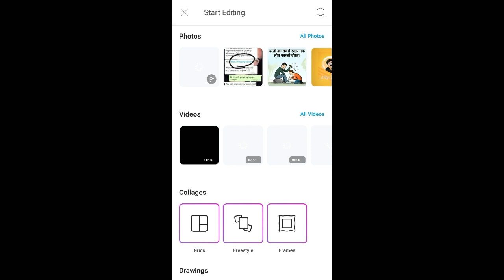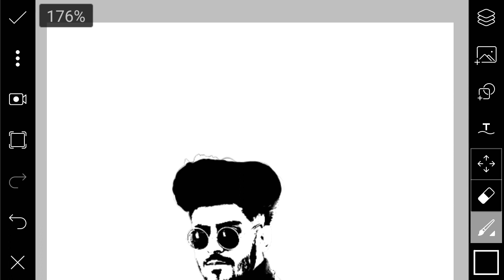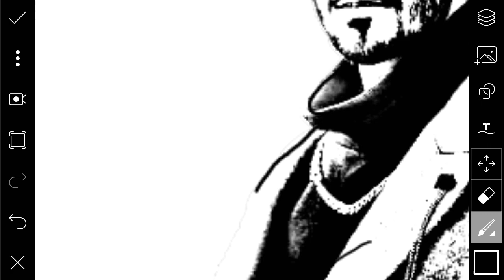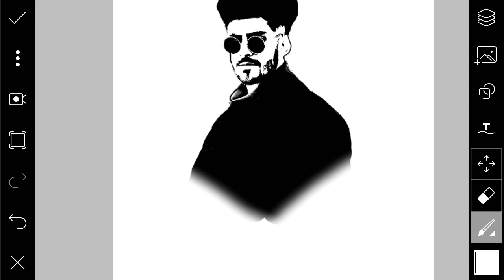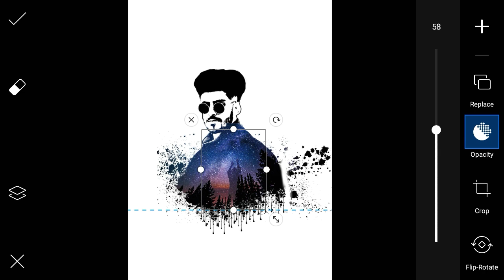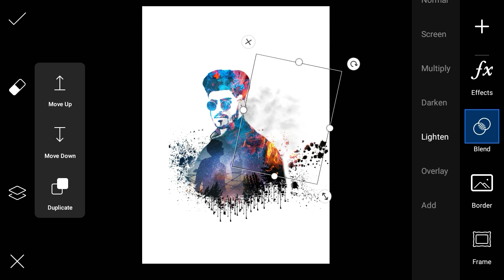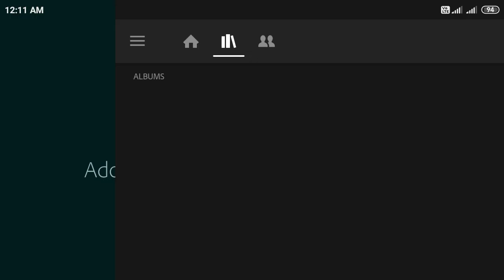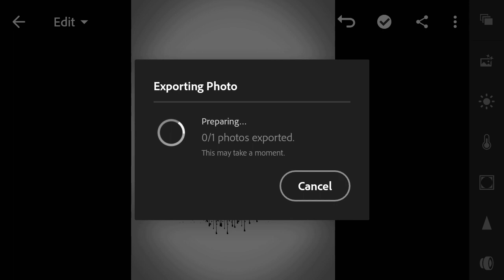SPLATTER DOUBLE EXPOSURE | PICSART | EDITING TUTORIAL | DOUBLE EXPOSURE LOGO | ART CREATIVE MINDZ 🌟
SPLATTER DOUBLE EXPOSURE - PICSART

"ART CREATIVE MINDZ "

Hey everyone!    Here’s a new VIDEO !! Do us a favor and leave your reviews  in the comments section. Enjoy!

Welcome to   " Art creative mindz"  ! We're here to bring you the best  Editing videos on the internet!

***  For free Edits  Follow And Share Our channel Send your Pics   Our Instagram Page .

Brust effect in picsart |how to do brust effect |dispersion effect in picsart |picsart editing tutorial|Editing, picsart tutoriales,hacer phoshop desde el Android,Awesome Burst Effect on PicsArt
limpiar la cara en picsart, photoshop para Android, adobe photoshop
android, embellecer foto desde el android, Tutoriales android, descargar photoshop
android, como Limpiar la
cara en picsart, efectos de cara, picsart gratis, picsart nuevos
Como colorear humo PicsArt Como usar PicsArt, PicsArt Editing Tutorial - Camouflage, PicsArt Tutorial - Cool Painting, PicsArt Editing tutorial "digital paint, HOW TO BLEND
weaving effect
Picsart Editing Tutorial Double Exposure,
EmonAnks PicsArt,
EmonAnks Picsart,
picsart photo studio,
picsart,
tutorial,
photoshop,
picsart tutorial,
edit,
mobile,
burst effect,
motion effect,
motion,
creative art,
creative manipulation,
creative tutorial,
tricks,
help,
tips,
editing,
smoke,
face,
top 10 tutorials,
double,
paint,
draw,
manipulation tutorial,
Picsart Editor Tutorial | How To Make Motion Effect On Picsart| EmonAnks PicsArt | Disintegration PicsArt